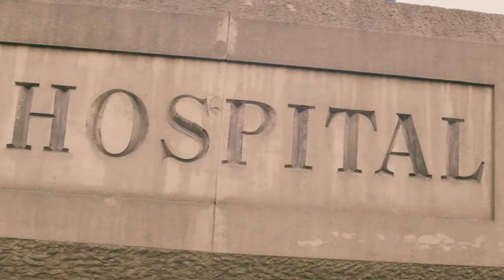NHS Careers - promotional video